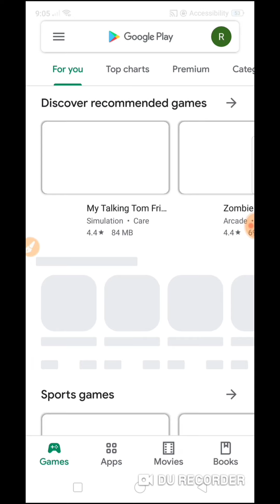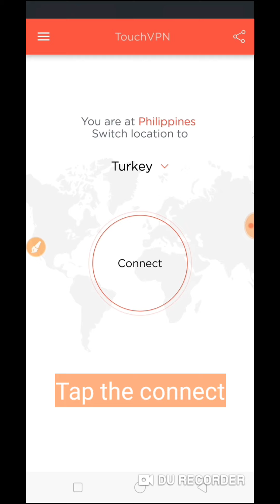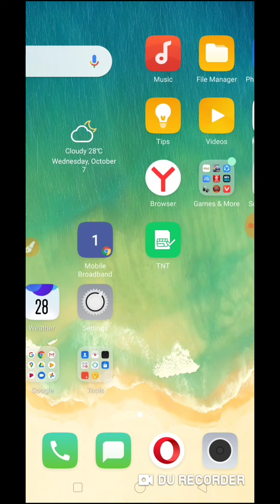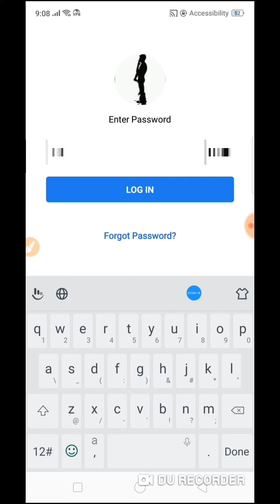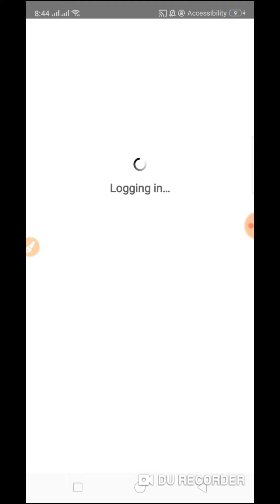Facebook Temporary Lock By Pass 2020-2021 | Legit Philippines Tutorial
Facebook Temporary Lock Your Account?
Don't worry it easy to Log in by using by pass app try TOURCH VPN download
it on Google Play Store.